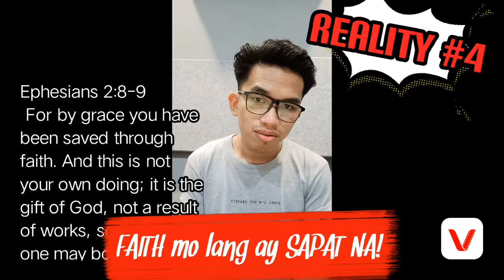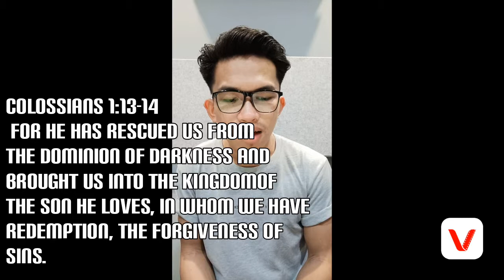The Most Meaningful Relationship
Often we are looking for a real and meaningful relationship, and on this video we will be learning about the Most Meaningful Relationship. Enjoy!